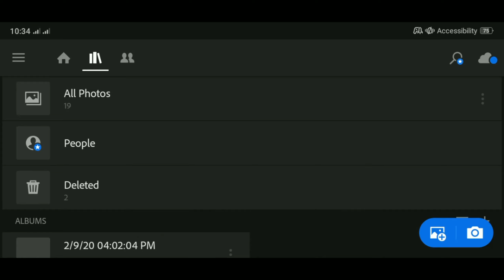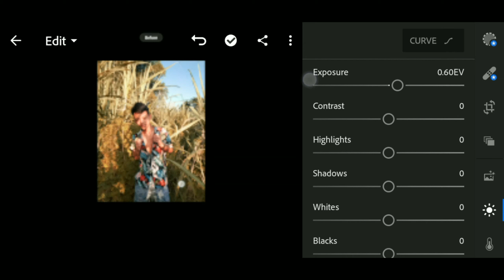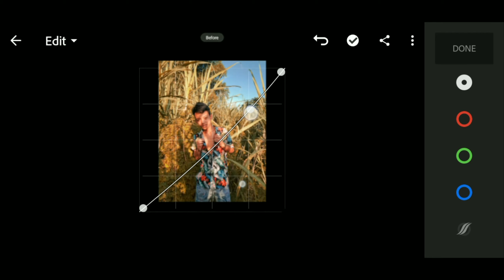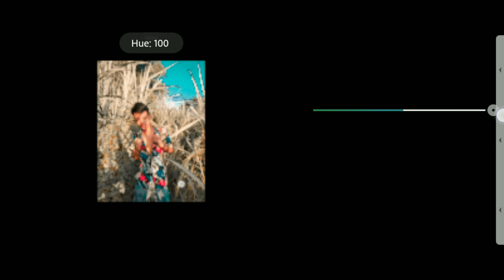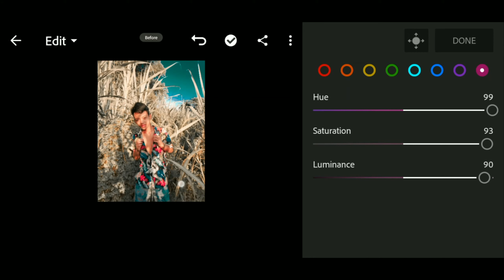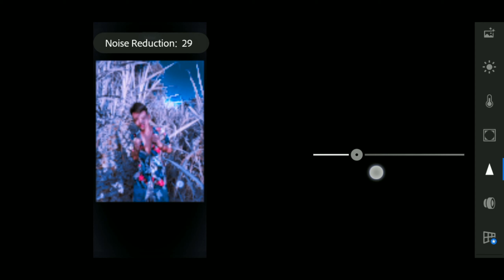Moody Night LIGHTROOM TUTORIALS 2020 | PRESETS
How to edit portraits photos  | Lightroom mobile edting in this LIGHTROOM TUTORIALS VIDEO I WILL SHOW YOU TO EDIT you portrait photos easily with doing some steps in Lightroom app

"Renato Cuison"
For more lightroom tutorials videos

LIGHTROOM with presets
Lightroom tutorials for beginners
Lightroom editing
Edting tricks
Pics art | pixel lab